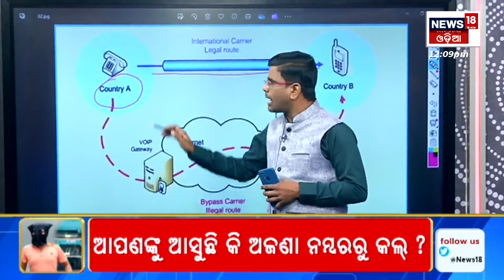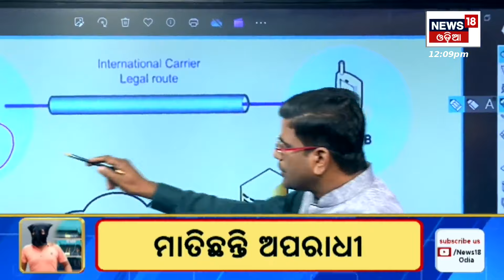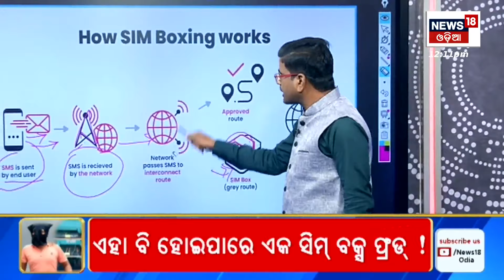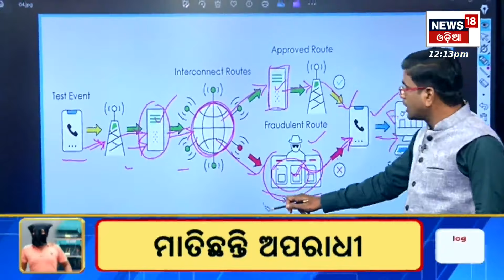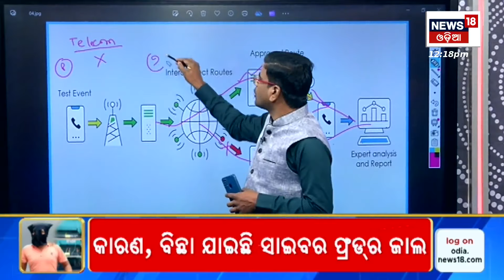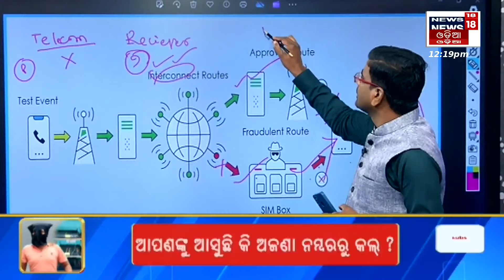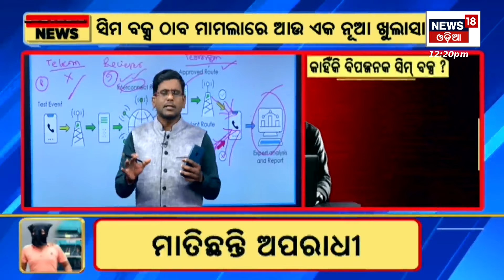Cuttack News: କଟକରେ ଆତଙ୍କବାଦୀ ଲିଙ୍କ୍‌ ! | Cuttack Sim Box | Bangladesh News | Odia News